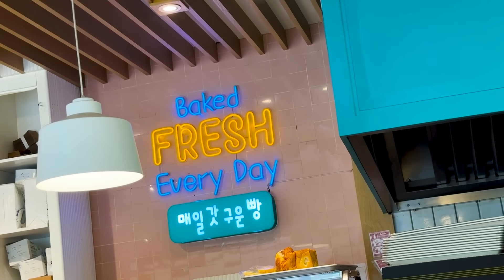100K DAPET APA YA DI TOKO ROTI KHAS KOREA LOAF BUN BAKERY!! ROTI JAGUNGNYA JUARA 🥰🥰